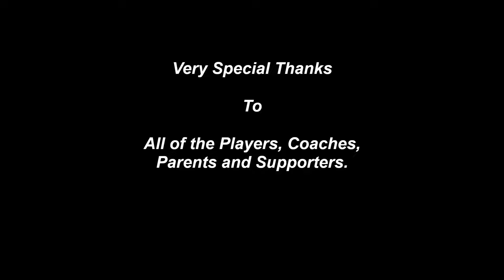Mystic Valley vs GLTech 9 24 2024